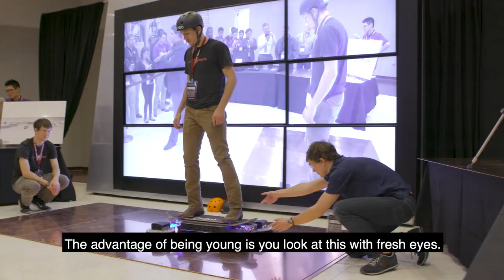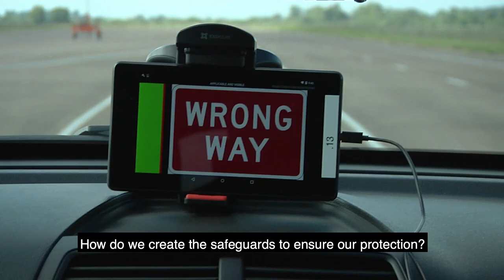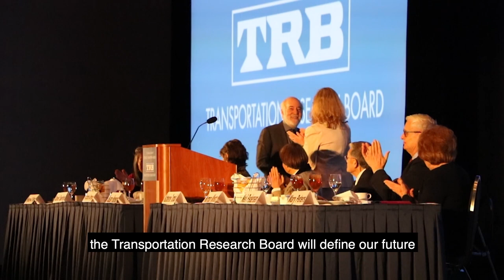Your Future in Transportation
The Transportation Research Board (TRB), of the National Academy of Sciences (NAS), turns 100 on November 11, 2020.  As part of the celebration, TRB is focused on the role of research and taking the lessons learned into the future of transportation. This is an exciting time for young people to be considering transportation as a career path.